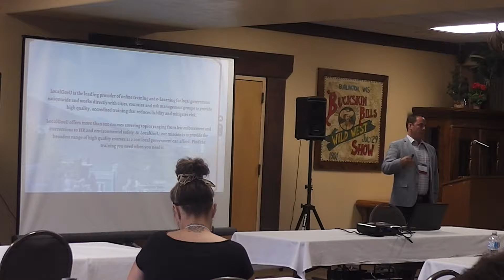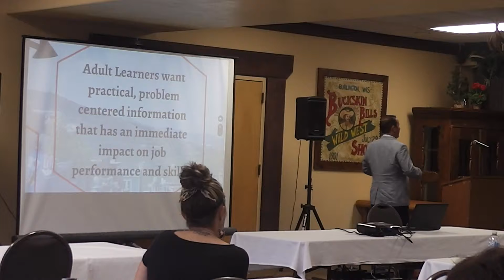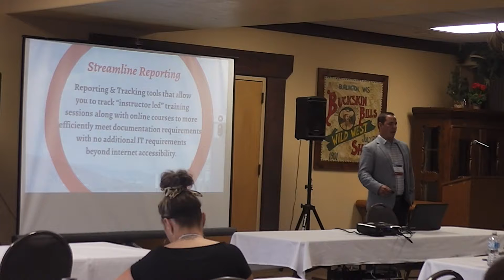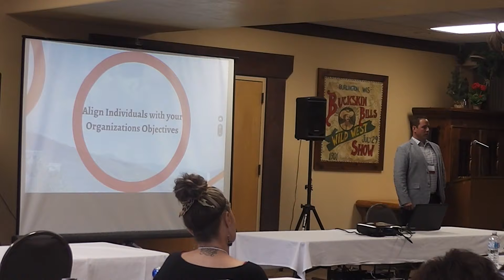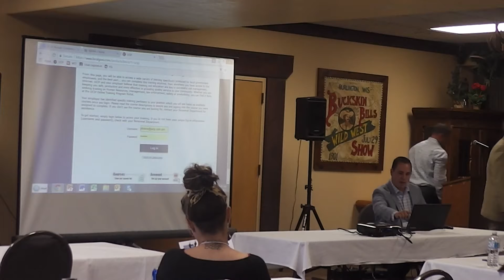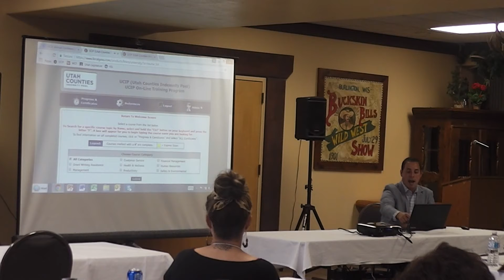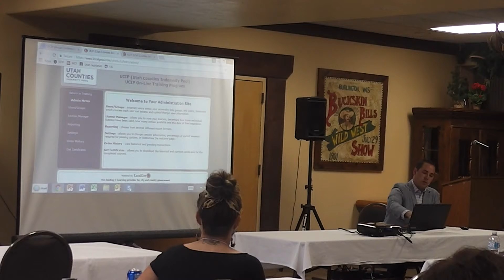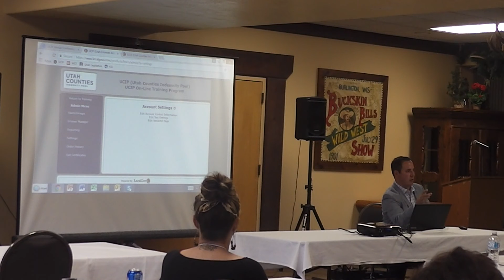Risk Management 2017: Promoting the Portal-Training for Officials & Employees-Tony Green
Promoting the Portal-Training for Officials & Employees